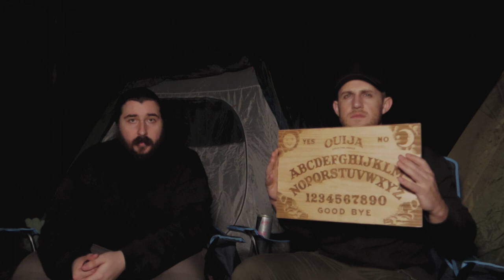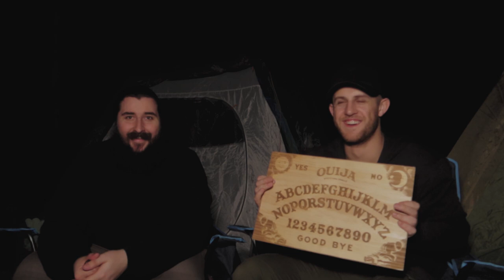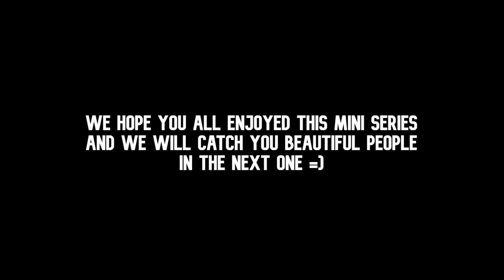Season 3 - Haunted - Ep18 - Contacting the evil spirits of the Pilliga Scrub - Part 3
This is the final episode of our Overnight adventure in the Pilliga Scrub! Hope you all have enjoyed this series =) Also massive welcome to all the new faces who joined over the last week, so glad to have you all a part of the channel and so stoked you all made your way over here. I will keep this short and sweet and will catch you all in the comments ❤❤❤

Filming cameras:
- Nikon D850 w/ Tamron 24-70mm f2.8
- Canon M50 w/ Sigma 16mm f1.4 / Canon ef-m 11-22mm f4-5
- Canon G7xMKIII
- GoPro Hero 5 Black
- GoPro Hero 3 *IR MODDED*
- DJI Mavic Pro
- Rode Video Mic Pro+ w/deadcat
- Rode Video Micro w/deadcat

Paranormal Equipment:
- Pendulum / Pendulum Board
- SBox Paranormal Spirit Box
- Ouija Board
- Laser Grid
- Music Box
- Led Motion-activated balls
- EMF Reader